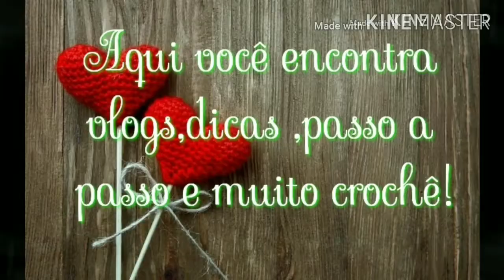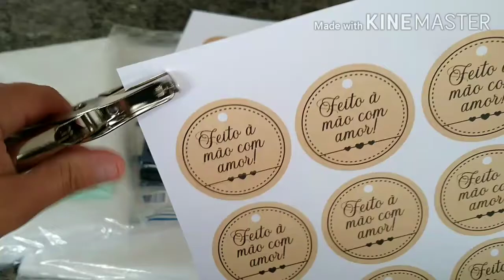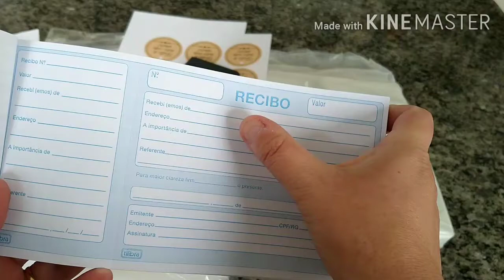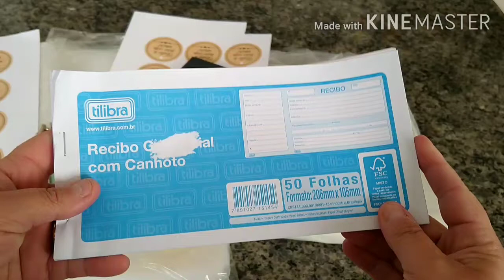COMPRINHAS PARA O ATELIÊ / DICAS /EMBALAGENS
Oi gente! Hoje o vídeo é sobre comprinhas feitas para o meu Ateliê! ❤️😘